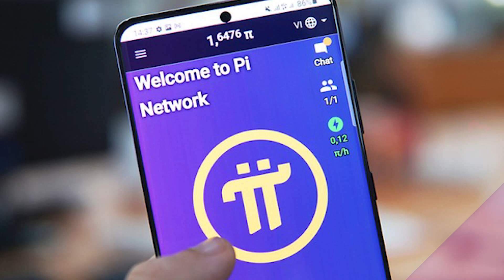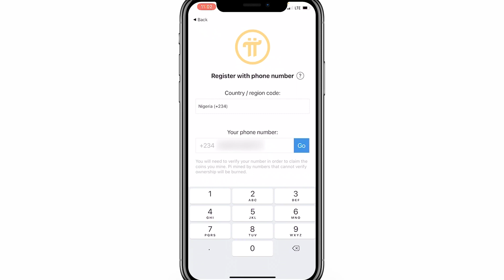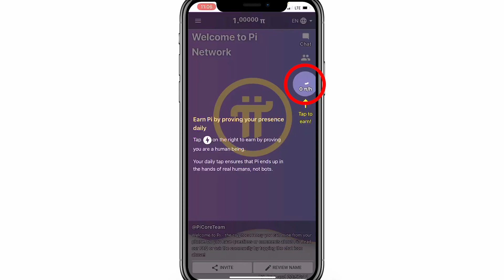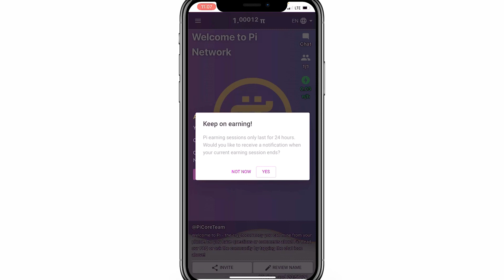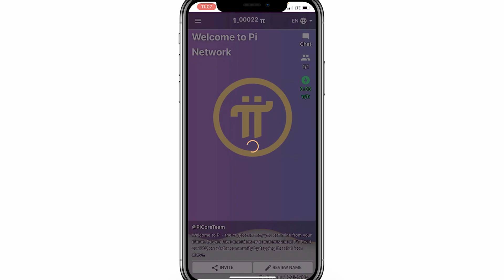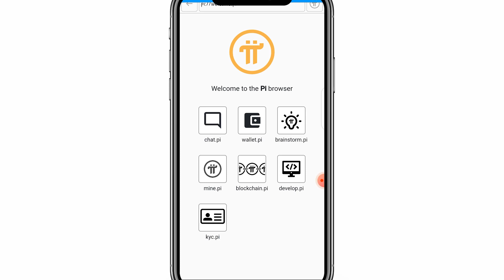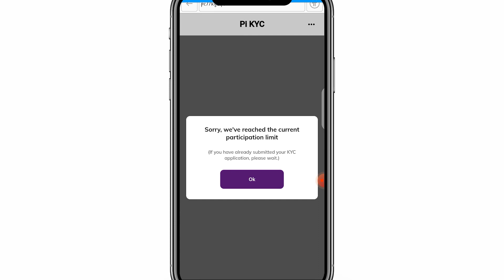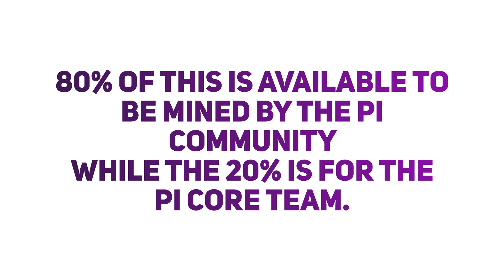[RE-UP] General information about Pi Network by a pioneer